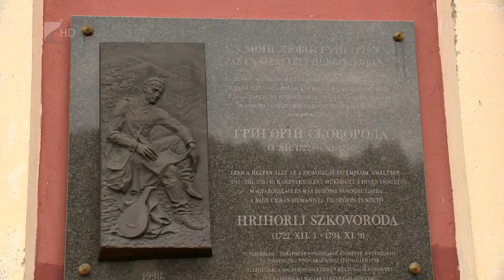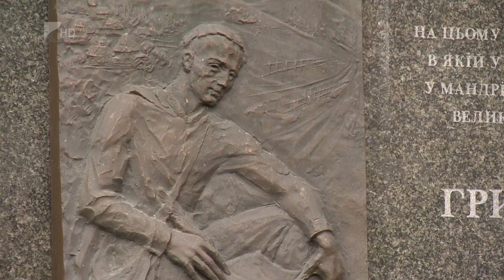Szkovoroda emléktáblájának megkoszorúzása - Kölcsey Tv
Halálának 297. évfordulója alkalmából koszorúzással emlékeztek meg a keleti régió ukrán nemzetiségi önkormányzatai Hrihorij Szkovoroda emléktáblája előtt Tokajban. Az ukrán művész és filozófus éveken át alkotott Magyarországon, a nyíregyházi ukrán konzulátus vezető konzulja a megemlékezésen úgy fogalmazott, Szkovoroda méltón szimbolizálja a két nép közti szoros együttműködést.